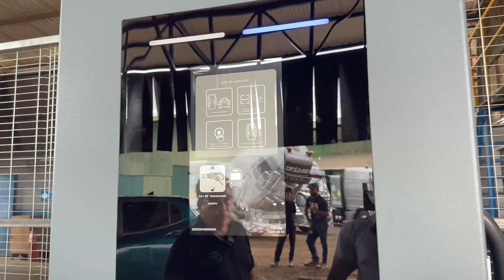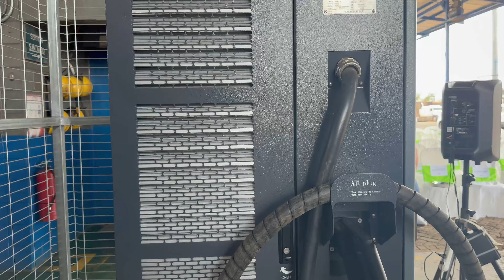6 Camiones de carga pesada 100% eléctricos ya trabajan en un Ingenio en Costa Rica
Hola les quiero hablar sobre el mega proyecto del ingenio de Ingenio Cutris en San Carlos, Costa Rica. Hicieron la compra de 6 cabezales 100% eléctricos a la empresa Automotores Cabus.
Estos vehículos se van a estar desplazando día y noche en un trayecto de 120 km. Se estima que recorran un total de 720 km por día de trabajo.

Puedes conocer más en los sitios web
Ingenio Cutris.